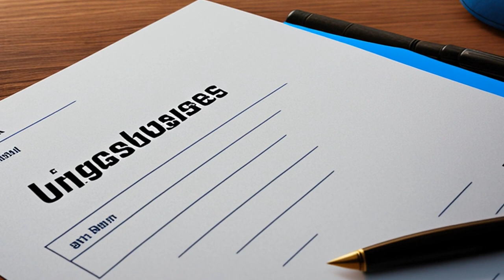Major League Baseball Players Ass'n v. Garvey (2001) Overview | LSData Case Brief Video Summary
The Major League Baseball Players Association filed grievances against Major League Baseball Clubs for colluding in the market for free-agent services after several baseball seasons. Steve Garvey filed a claim for damages against the San Diego Padres, alleging collusion in the non-extension of his contract. The arbitrator denied Garvey's claim. Garvey appealed to the Court of Appeals for the Ninth Circuit, which overturned the arbitrator's decision and directed a judgment in favor of Garvey. The Supreme Court granted certiorari and ultimately reversed the Court of Appeals' ruling, requiring further arbitration proceedings consistent with the Supreme Court's opinion.

Major League Baseball Players Ass'n v. Garvey (2001)
532 U.S. 504, 149 L. Ed. 2d 740, 121 S. Ct. 1724, 2001 U.S. LEXIS 3811, SCDB 2000-051